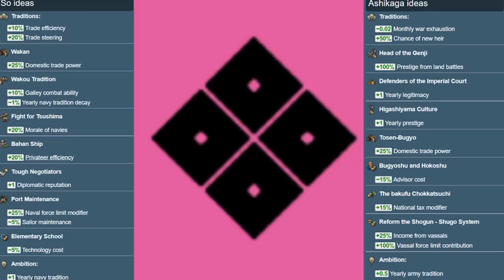Playing in Japan EU4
When you were having premarital relations
I mastered the Blade